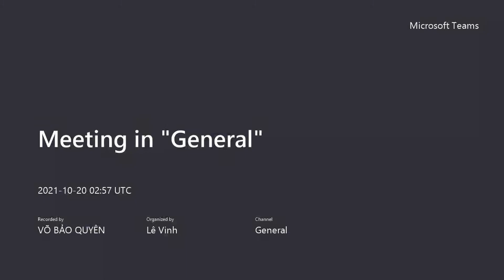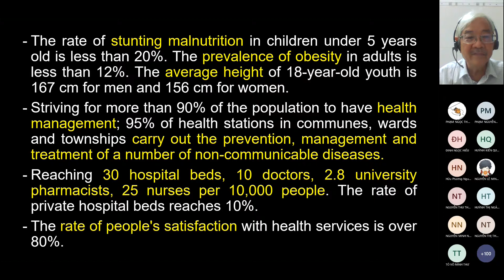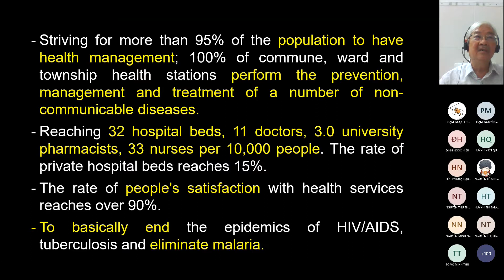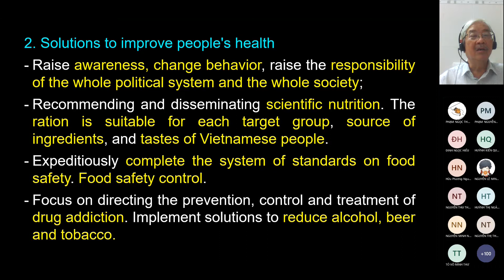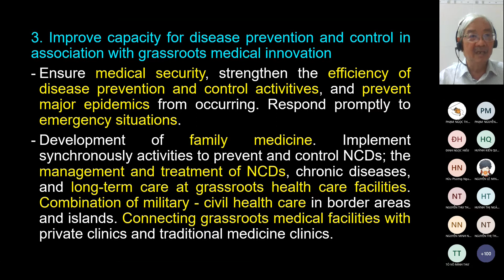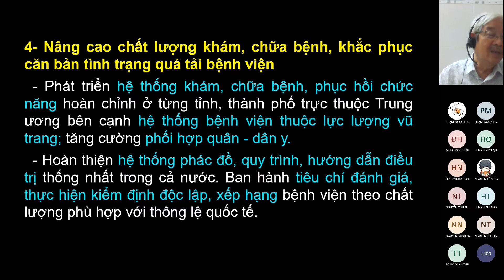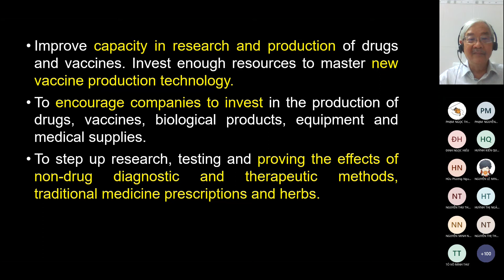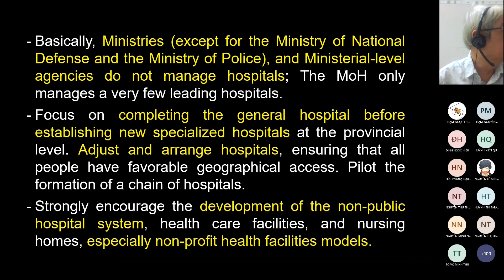Y Tế Công Cộng- Tổ chức y tế công cộng (P2) ( Sáng 20/10 )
Ôn tập :)))
Cre : Thầy Lê Vinh